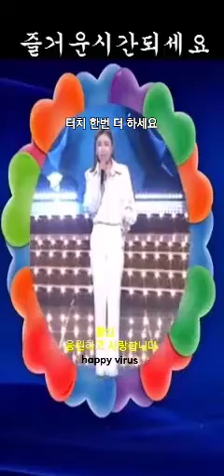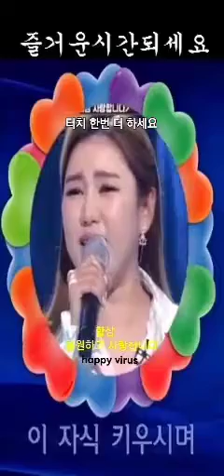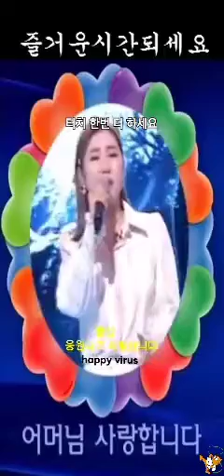엄마 생각이 나네요🫄